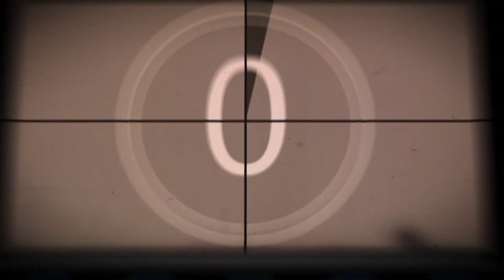Se Liga 🍿🎬 - Episódio 4 - 26/03/2022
Pega a pipoca quente na manteiga, senta e confira as notícias sobre as estreias de filmaços e outros que ainda estão por vir.